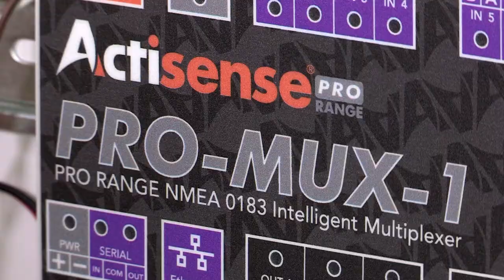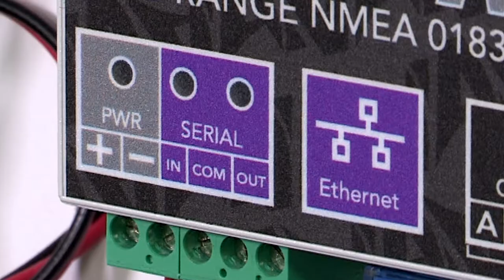Professional NMEA 0183 data combining and routing with the PRO-MUX-1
Professional NMEA 0183 data combining and powerful routing options for large networks.